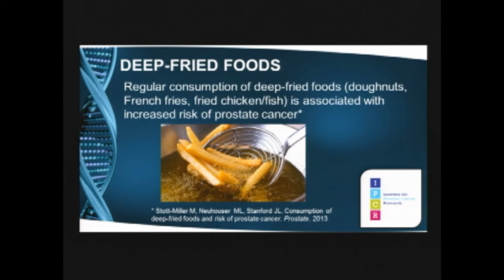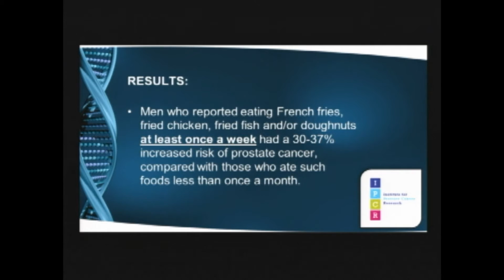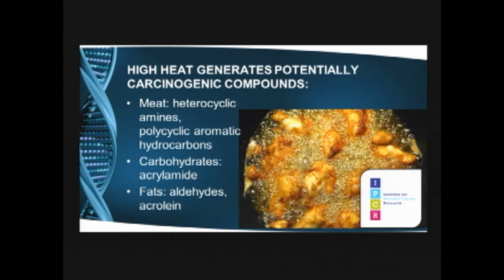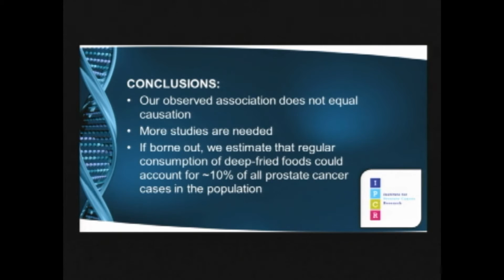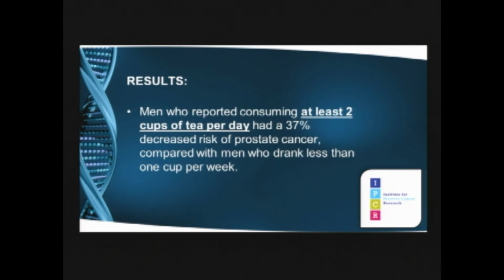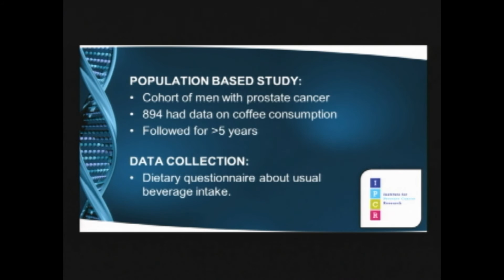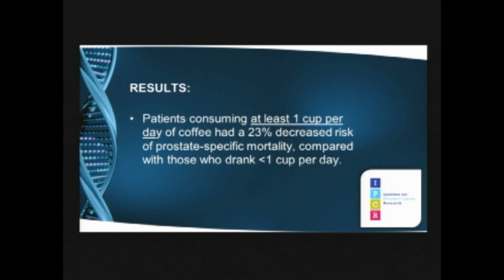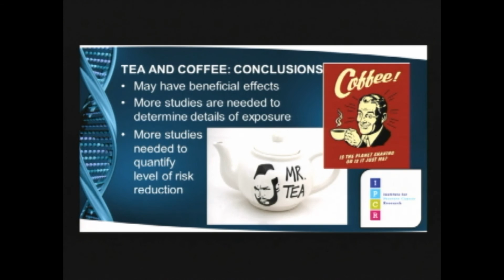Diet and Prostate Cancer: Findings From Recent Studies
Diet and Prostate Cancer: Findings From Recent Studies, Dr. Marni Stott-Miller, IPCR Symposium 2013